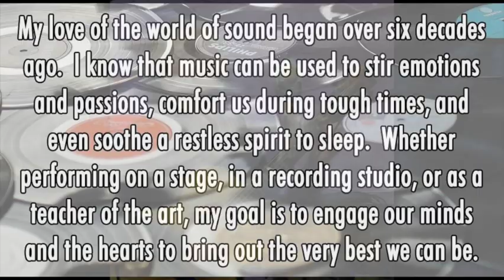Artist's Journey - Chris Anderson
Washington County Arts Council's spotlight on Chris Anderson Guitarist